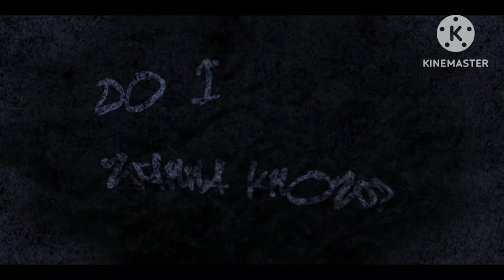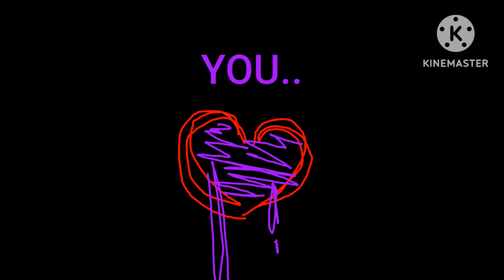ᯓᡣ𐭩 𝘿𝙊 𝙄 𝙒𝘼𝙉𝙉𝘼 𝙆𝙉𝙊𝙒? ──── [NOACHAEL ANIMATIC]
this is what was taking me so long to post, it took ALL DAY YESTERDAY, and HALF OF THIS DAY..
RAHHHHH plz dont flop or else ill cry /j

anywaysss see you all in the next videoo!!
i love you all sooo much!!
-xoxo